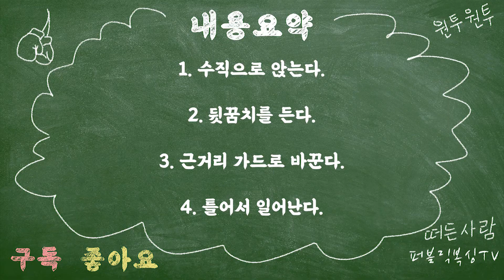[초급] 맞지 말고 피하자!｜복싱 회피 기술 위빙(Weaving)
안녕하세요.
이번 시간에는 회피 기술 위빙(Weaving)에
대해서 설명해 드리도록 하겠습니다.

내용요약
1. 수직으로 앉는다.
2. 뒷꿈치를 든다.
3. 근거리 가드로 바꾼다.
4. 틀어서 일어난다.

영상이 유익하셨다면,